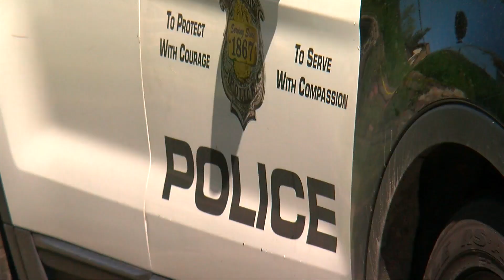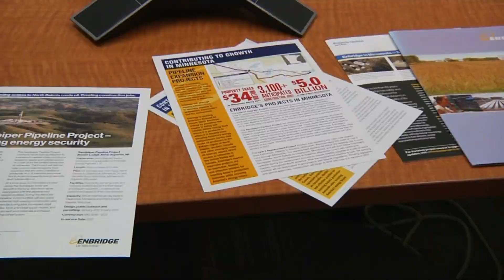Interview: Rep. Ilhan Omar On Public Safety Amendment, Vaccines And More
Congresswoman Ilhan Omar joins us live to talk about her support of the amendment and other issues.